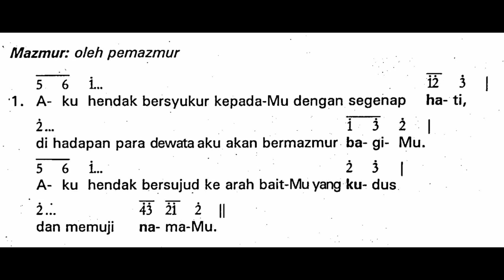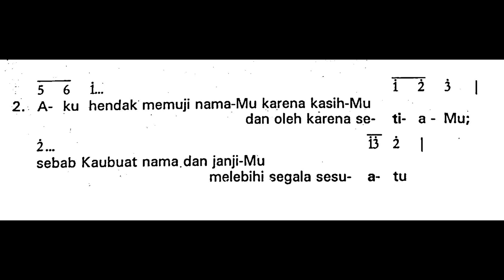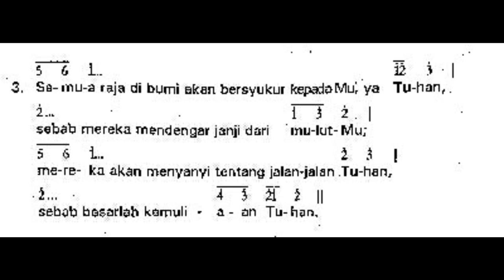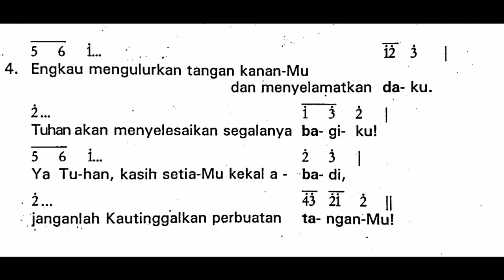Minggu, 6 Februari 2022 | MINGGU BIASA V (Kelima) | Mazmur Tanggapan dan Alleluya | Tahun C